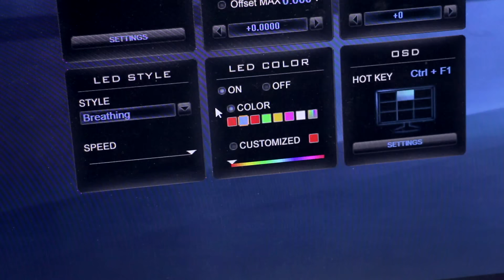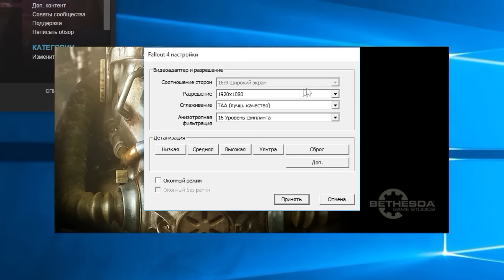Тестируем FX 83xx против i3 6100 с GTX 970 Xtreme Gaming